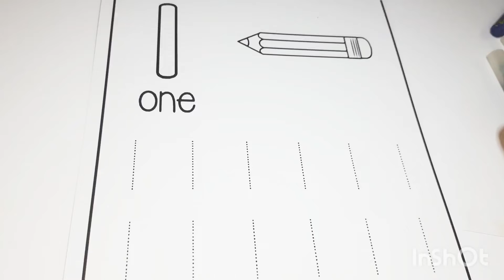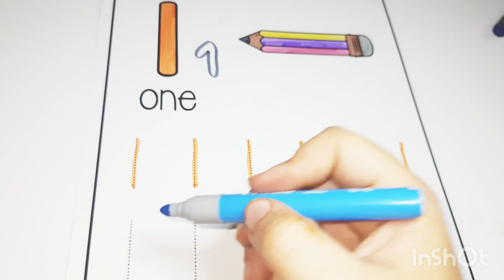ABC Song 소문자 알파벳 자리를 찾아봐요 l Alphabet song 들으면서 영어놀이를 해요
ALPHABET ABC
ABC SONG
ABC PHONICS
ABC RHYMES